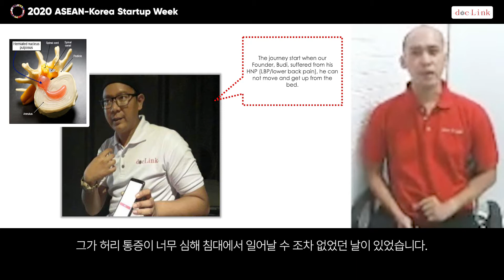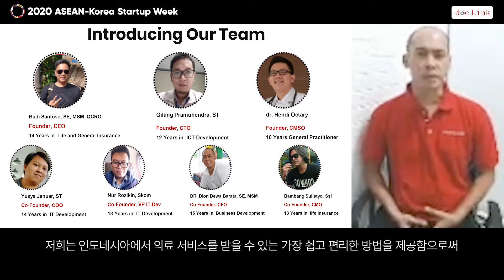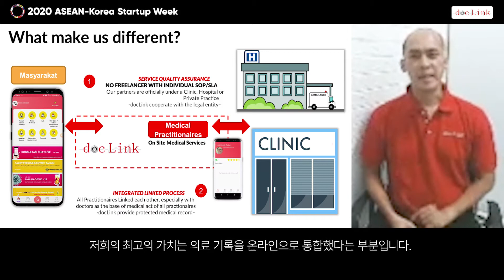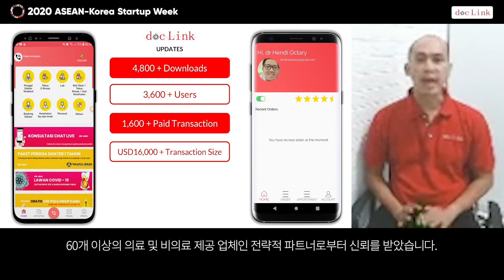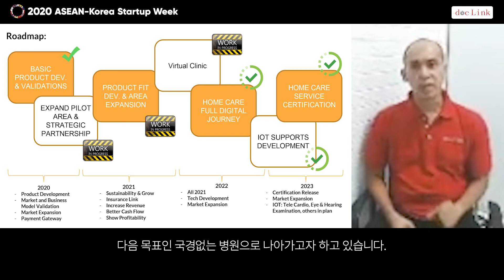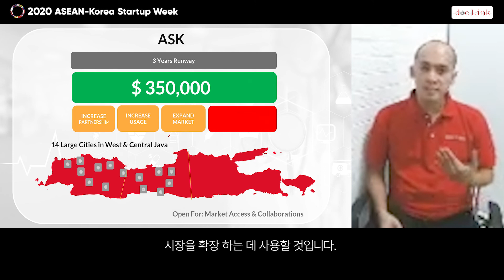[2020 ASEAN-Korea Startup Week] docLinkindonesia (Indonesia)